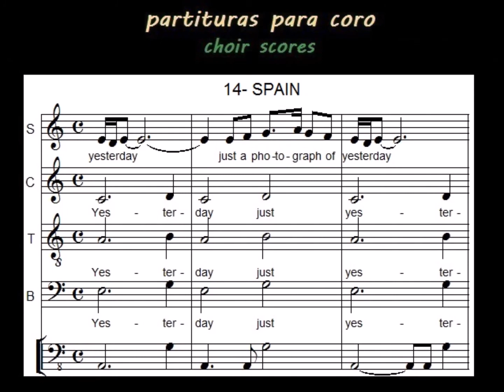PARTITURAS PARA CORO 14- Spain (3€)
Audio cover. CHOIR SCORES PDF (3€)
"Spain" de C. Corea